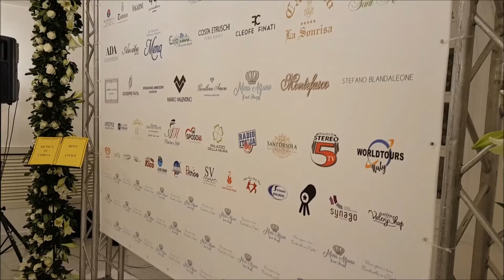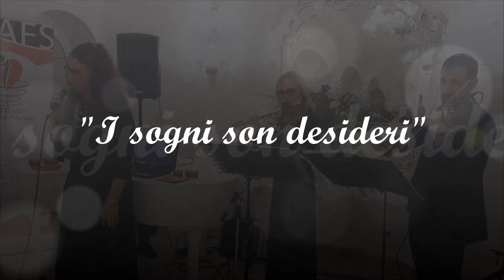I SOGNI SON DESIDERI cantata - Quartetto: piano voce violino e flauto traverso - La Sonrisa